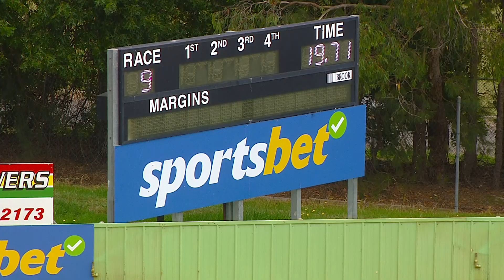HVL SUN 12 FEB 23 R9